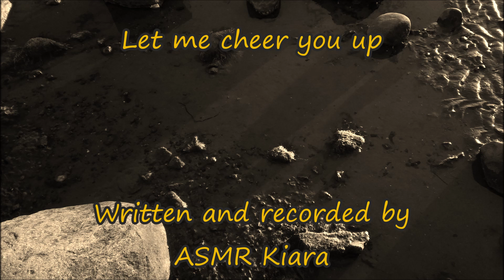ASMR - Let me cheer you up | Girlfriend | Bad jokes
Awww honey, I don´t like it when you look so sad.. If you wont tell me whats wrong I´m telling you bad jokes! No reaction, huh? Well don´t say I didn't warn you!!
If there are some scenarios you want me to record please write it either in the comments down below, on twitter or send me a personal message. If you want to submit a script please send it to my email and I will contact you
I try to keep my twitter updated if I miss an upload, or update on what happens next or just to write some cute posts :) So if you want to you can follow me there